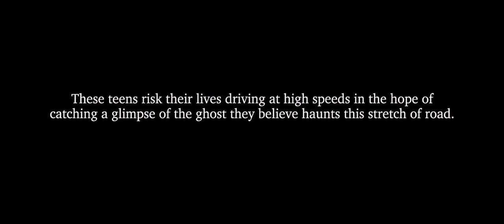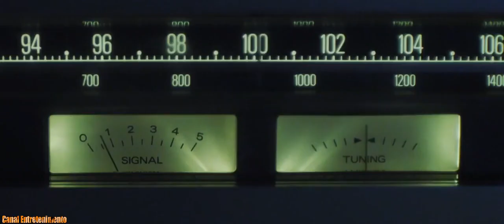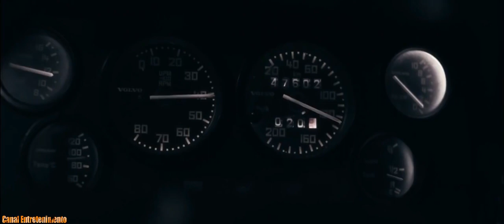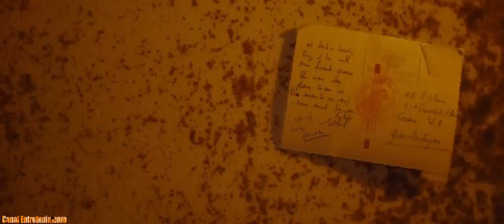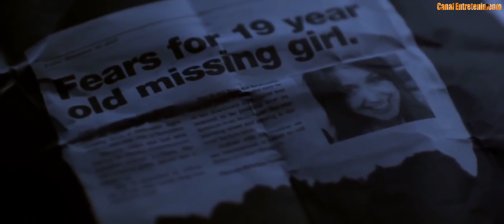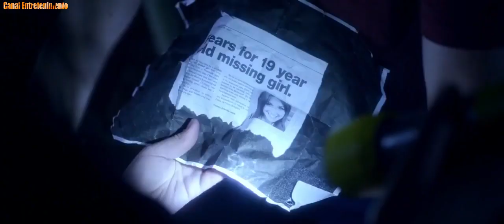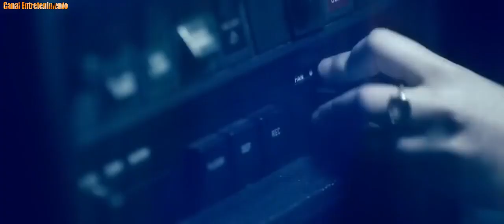Filmes em HD MEDO SUSPENSE/TERROR